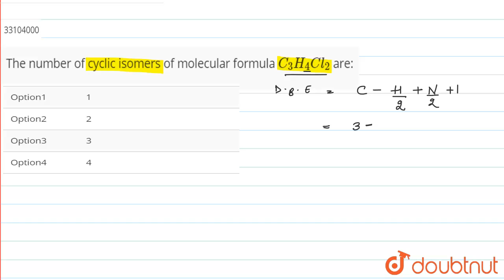The number of cyclic isomers of molecular formula `C_(3)H_(4)Cl_(2)` are: